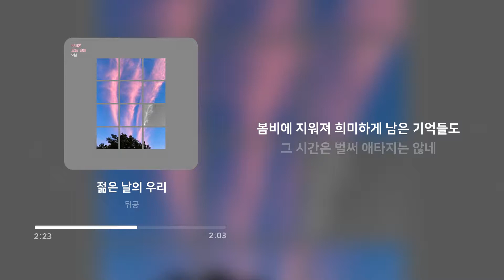뒤공 - 젊은 날의 우리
Artist: 뒤공
Track: 젊은 날의 우리
Album: 보내온 모든 달들 : 9월